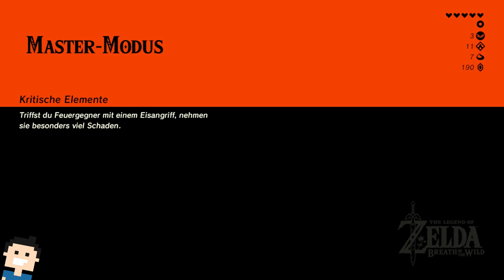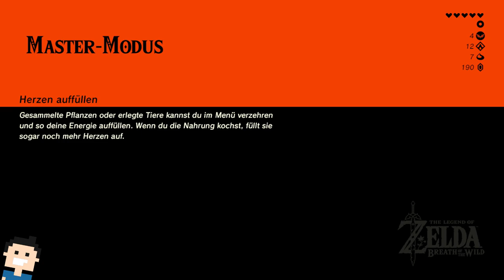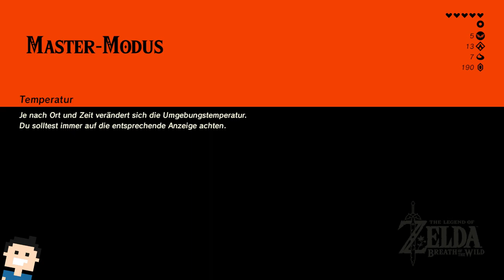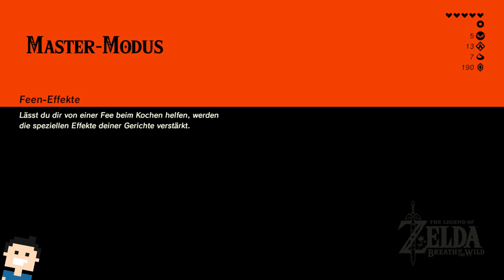✪ Zelda Breath of the Wild / Master Modus (deutsch) - #11 Auf zum ersten Titanen ✪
Moin moin...
Und willkommen zu einem Klassiker auf der Switch (Ja.. ich denke man kan das neueste Zelda schon als Klassiker bezeichnen).
Ich widme mich hier mal dem Master Modus. Dieser Modus Wird auch gerne Helden Modus genannt und ist in der Tat kniffliger.
Alle Gegner sind vom Start weg eine Stufe höher als im normalen Modus. Hinzu kommt, das sie langsam ihre Lebenspunkte regenerieren.
Auch ansonsten sind andere Schwierigkeiten dazu gekommen... Kleine Oktorok Luftschiffe und mehr.

Lassen wir uns überraschen :-)

Was soll ich zu diesem Spiel noch sagen? Eben! :-)

*👉 Zelda Breath of the Wild (Spiel)
*👉 Zelda Breath of the Wild (Limited Edition Spiel)

MEIN EQUIPMENT

let's play, zelda breath of the wild, switch, master modus, deutsch, zeldabreathofthewild, mastermodus, Action Adventure, Link, letsplay, gameplay, gaming, german, nintendo switch, walkthrough, helden modus,